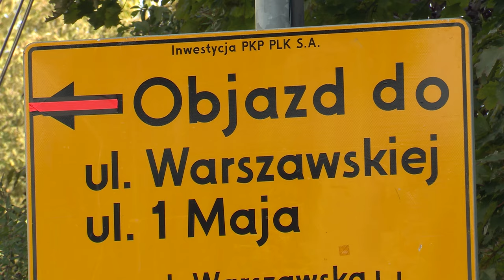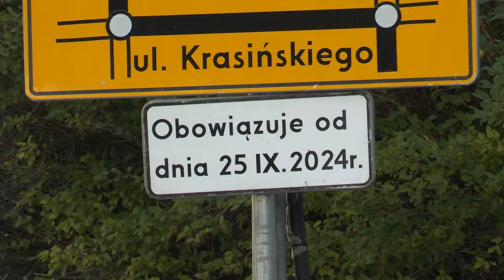Zamieszanie z zamykaniem wiaduktów w Katowicach 23.09.2024